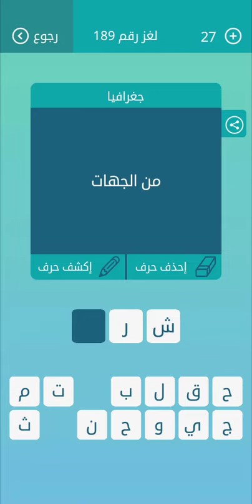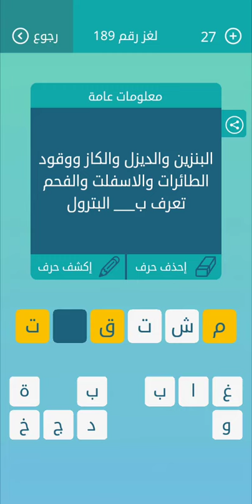كلمات متقاطعة المجموعة 21 لغز 189